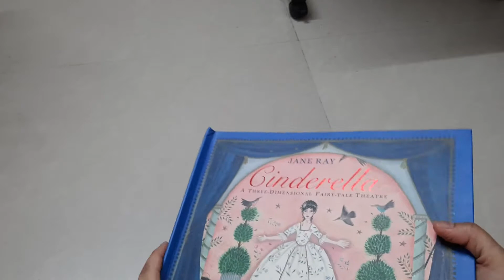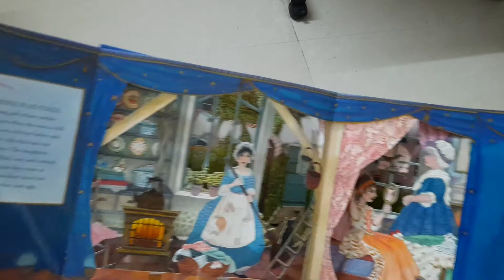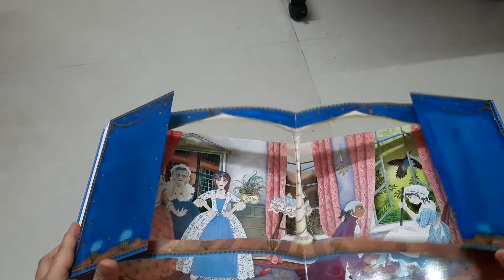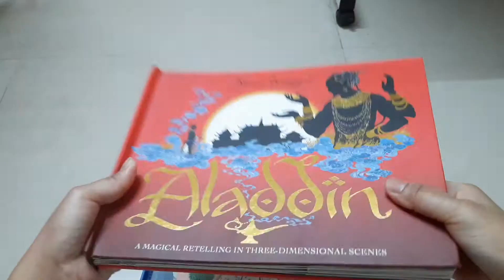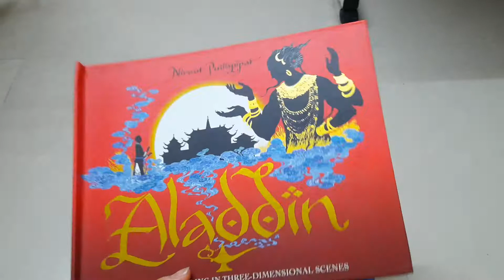CINDERELLA - 3D Theatre Books - Walker Books (novelty book)